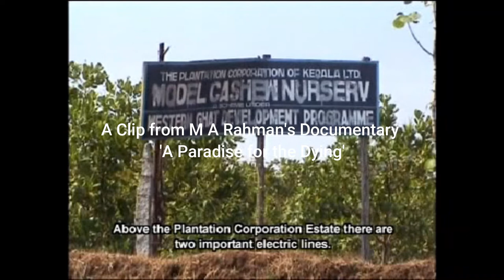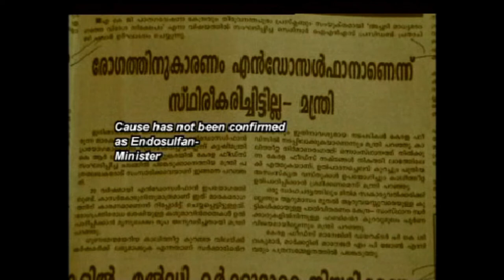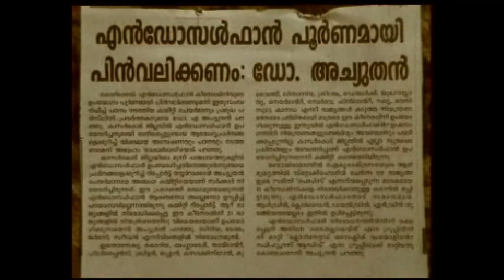Clip 10 - A Clip from M A Rahman's Documentary 'A Paradise for the Dying'